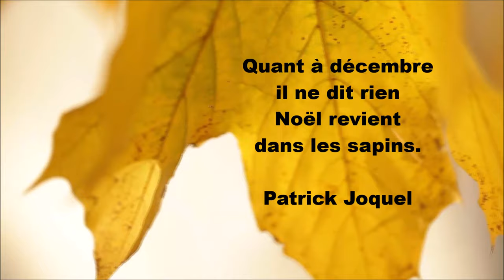Poésie 🍂 Mois d'automne de Patrick Joquel 🍂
Poésie thème Automne

Bon visionnage !

Mois d’automne
Septembre est rond
comme un raisin
voici les grains
et leurs pépins.

Le mois d’octobre
a pour champions
les champignons
les potirons.

Novembre a froid
il met des gants
aux doigts du vent
et des enfants.

Quant à décembre
il ne dit rien
Noël revient
dans les sapins.
Patrick Joquel

Photo et vidéo (Pixabay) libres de droit.